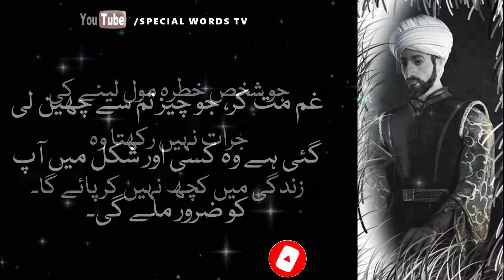Sar K Dard Khatam Karne K Liye | Headache Pain | Hakeem Luqman Ki Nasihat | Special Words Tv